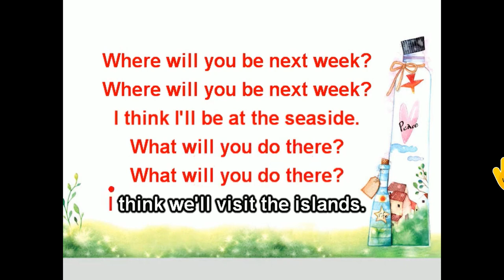E5- LET'S CHANT- UNIT 5- LESSON 3 (DEMO)